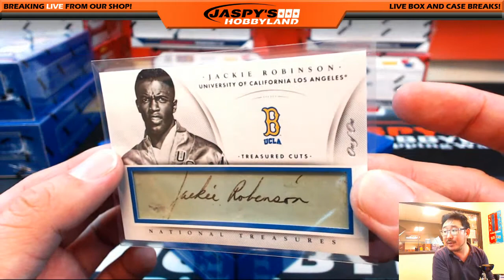02/15/16 - JACKIE ROBINSON #1/1 CUT AUTOGRAPH! ALL ABOOOOARD!